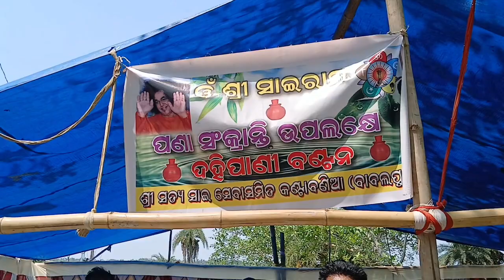ଯାଜପୁର କୁଆଁସ ମଙ୍ଗଳା ପୀଠରେ ହଜାର ହଜାର ଭକ୍ତଙ୍କ ଭିଡ || Kuansa mangala jajpur 🙏🙏❤️❤️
youtube search :-